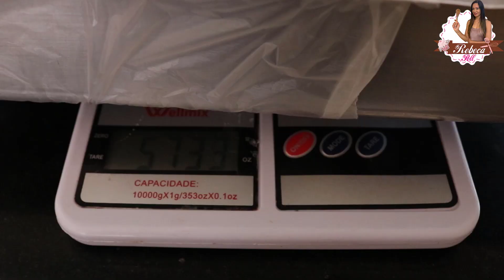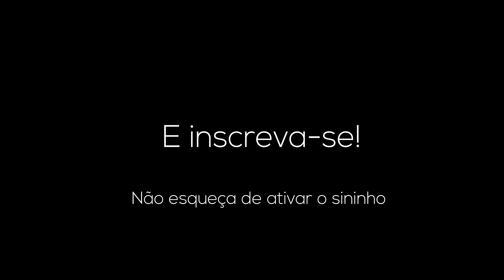COMO MONTAR BOLO FÔRMA RETÂNGULAR | MASSA CHIFFON - Rebeca Poll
Olá pessoal! O vídeo de hoje é a montagem da massa chiffon do ultimo vídeo. Em breve será a decoração!

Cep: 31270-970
Belo Horizonte-MG
Rebeca Pollianna Coelho Barbosa